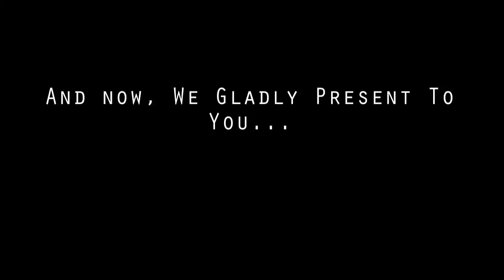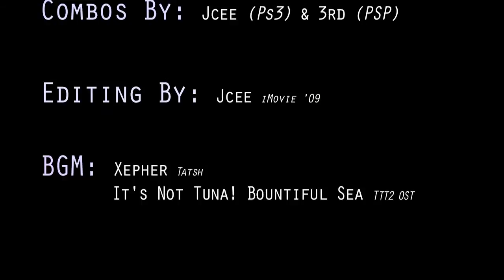Tekken 6 Multi Character Combo Video - Boundless Fire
First of all, I'd like to thank dark3rdmage for agreeing to do this co-lab with me. I also want to thank my other friends, Xiaoyu0826, kknator95, AaronJT6, blackblade 8, Guc, and Shizo666 for being there as inspirational motivators. Thanks guys (:

Well, this is it; my final Tekken 6 video. It's been a long, couple years with T6, and I believe that it's time to switch it up to TTT2 -I'm so excited!- This video is a sweet ending to a fabulous game, and I hope that you guys love it as much as 3rd & I do. So with all that said, I'll see you guys in Tekken Hybrid and TTT2!
P.S., I had originally wanted to post more combos, but I ran out of time due to school :(

Oh, and if you want to add me on PSN, my ID is rainmanlyter . Just LMK beforehand that you're gonna add me before you actually do, alright? Ok, thanks :)

BGM 1: Xepher - Tatsh
BGM 2: It's Not Tuna! Bountiful Sea - TTT2 OST

Sincerely,
 Jcee & 3rd